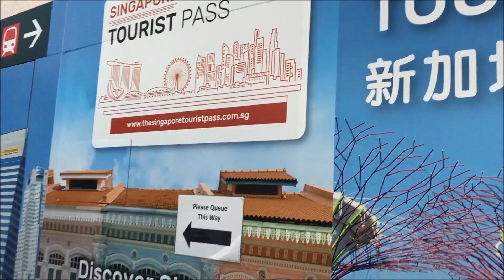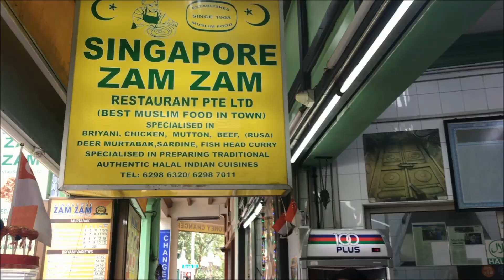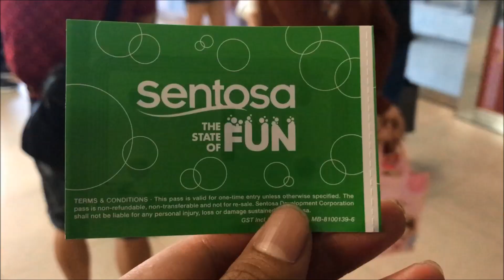Cinematic Video | Banyak yang boleh korang lakukan untuk 1 hari di Singapore !!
16 Hours at S I N G A P O R E
( 23 Mac 2018, FRIDAY )

Segala pertanyaan boleh komen video ini dibawah atau platform media saya yang lain.